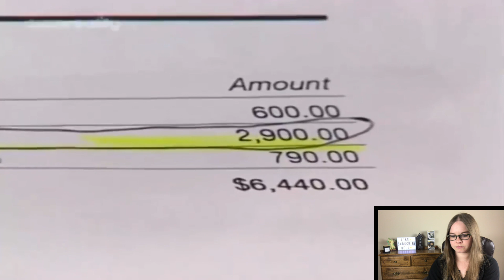Father Refuses To Give Daughter Back Her Money For The Most CONFUSING Reason | Court Case React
Hey everyone!
Well we are here and we are back for another react! I hope you guys like it.

This video is in no way meant to be taken as mean spirited, hatred, aggressive, or any of the sorts.